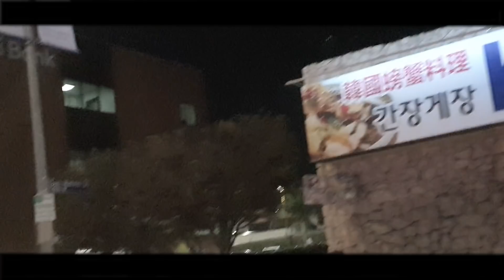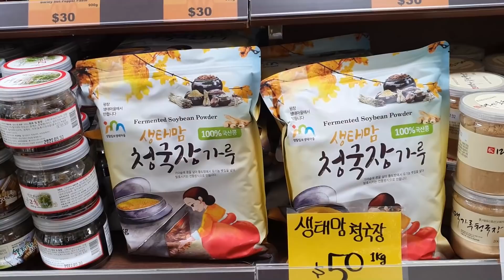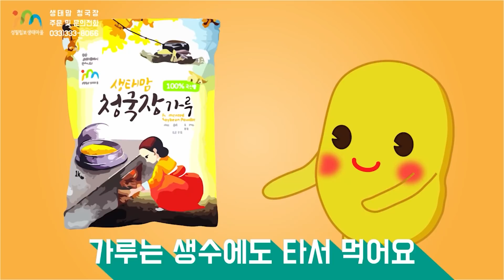21/12/16 황창연 신부의 나는 자연인이다 46부 : 자연인, 미국 가다!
제주도 중문성당 사제관 건축 후원
농협 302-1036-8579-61 (예금주 : 황창연)

황창연 신부의 살리는 이야기
cpbc TV
본방송 - 월 13:00
재방송 - 화 14:00 수 19:00 목 08:00 일 15:00
또는
cpbc 유튜브에서 만나보실 수 있습니다!